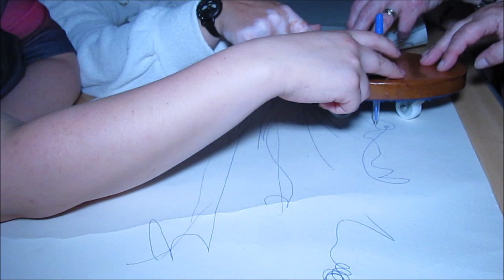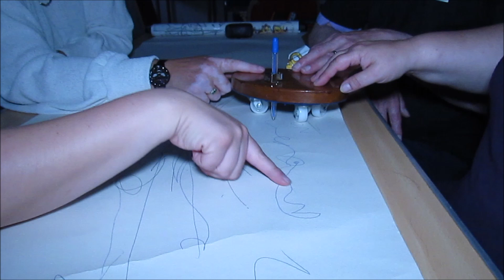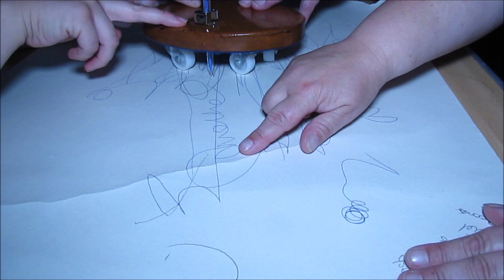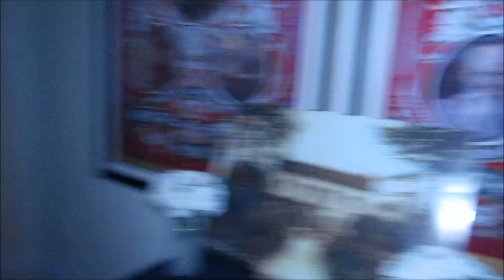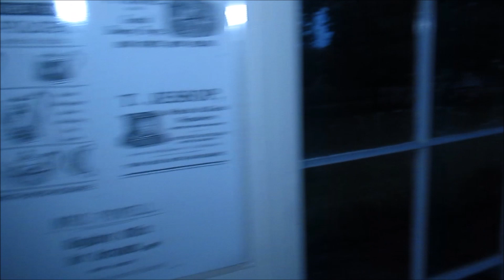Wath Town Hall Part Three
Come and join South Yorkshire Ghost Hunters Paranormal Club based at the Three Cranes Pub we meet up at 6pm till 10pm Every Thursday evening
  25- 27 High St, Rotherham S60 1PT
admission £3.50 so pop down and spend a evening with us.

As a paranormal club we are also on the look out for new members to join our club and be part of our team so if you have an interest in the paranormal field of ghost hunting please come and check us out we love forward to meeting you.